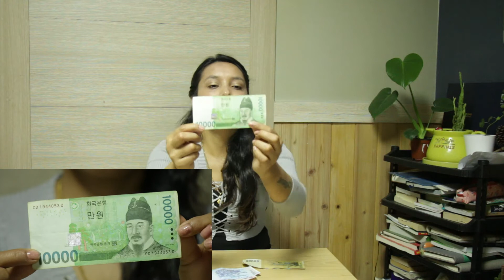all about korean money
korean money into rupees??